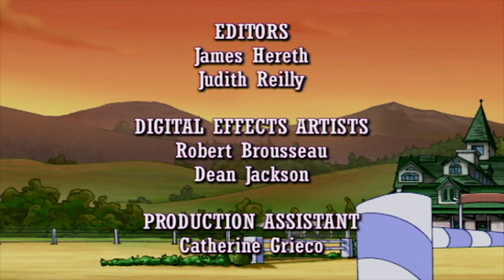Horseland em Português Brasil | Fogueira | Episódio 210 | Desenhos animados para criancas